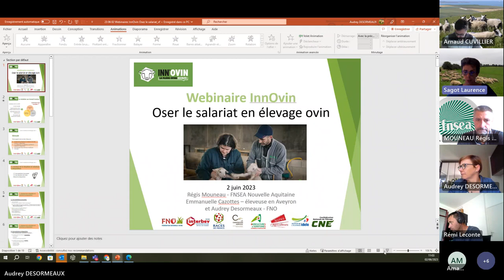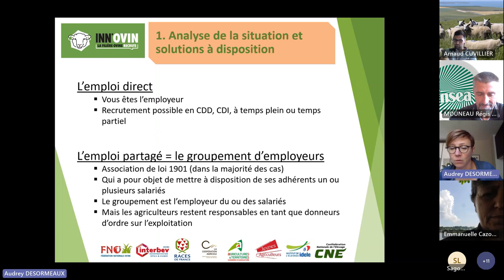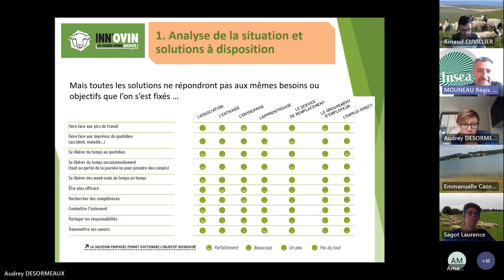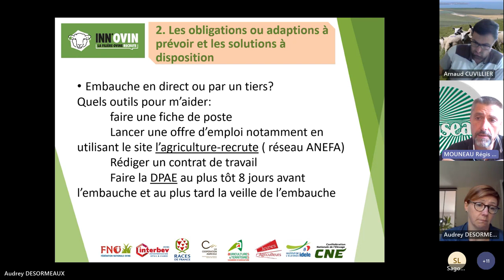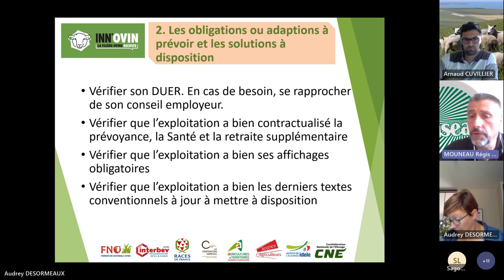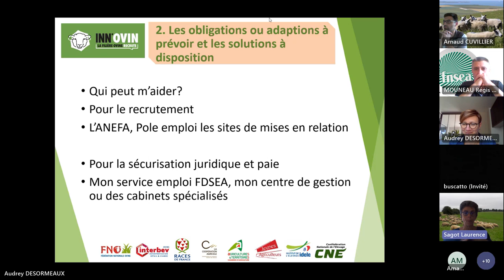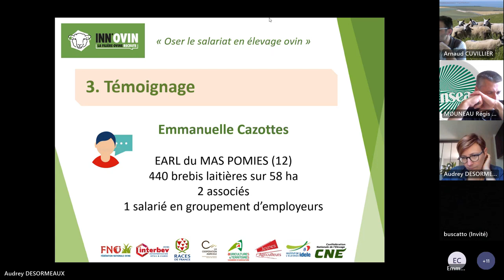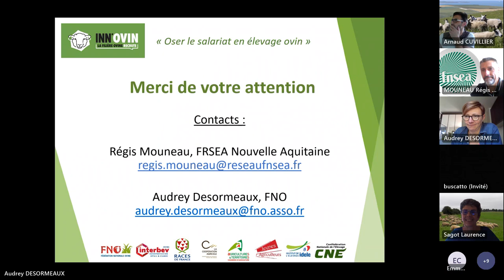Webinaire InnOvin : oser le salariat en élevage ovin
Retrouvez les différentes formes de salariat ainsi que les aspects réglementaires dans le replay de ce webinaire.